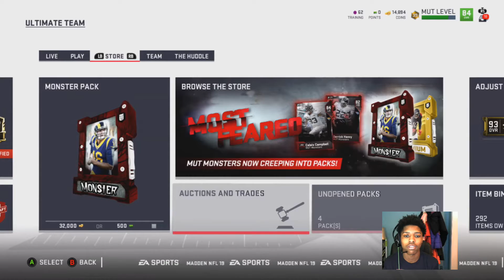FREE MOST FEARED PROMO MUT MONSTER GIVEAWAY QUESTION #1 MADDEN 19 ULTIMATE TEAM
MUST BE SUBBED TO WIN!!!
I'm almost at level 50 and I'll have another full legend pack on the channel.
Thanks for all the support next goal is 750!?!

1. Get the App either from my invite link or from their homepage Speedyco.in(You must manually enter my code if you go through their main website.
2. Validate the registration by completing 2 quick and easy offers
3. Start collecting coins to get free Xbox, PlayStation, Google Play or Itunes gift cards!!